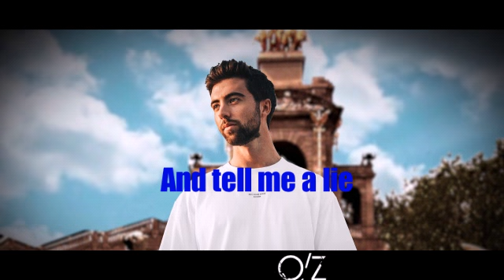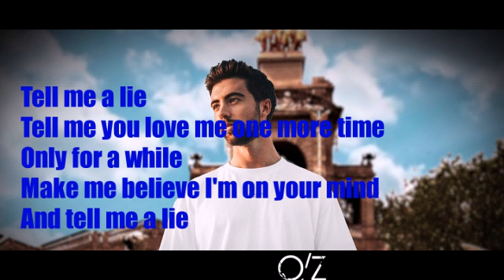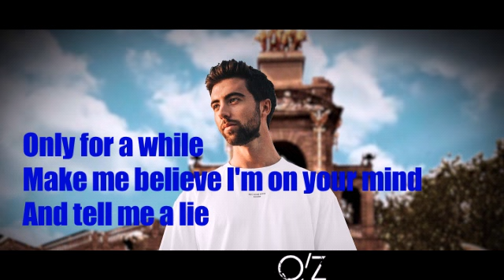Jonas Aden - Tell Me A Lie (Lyric video)